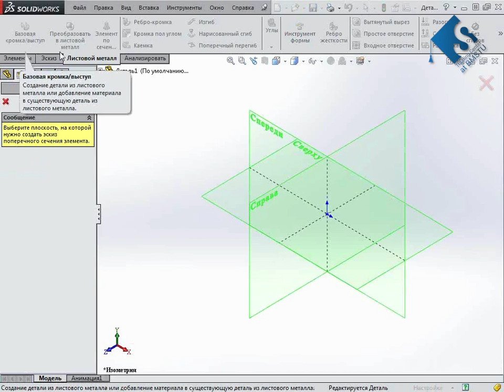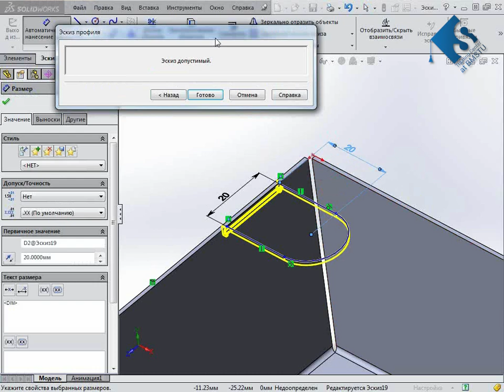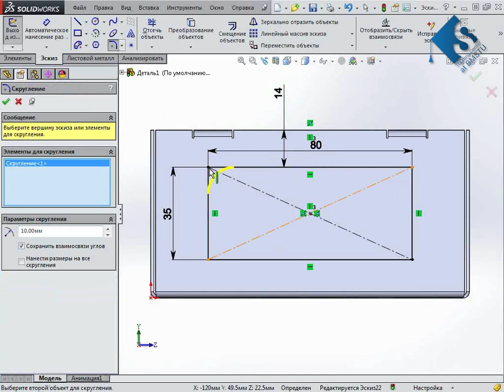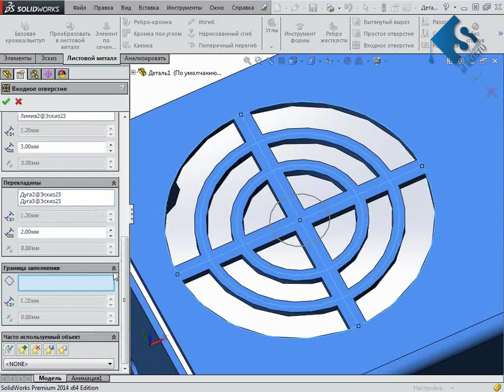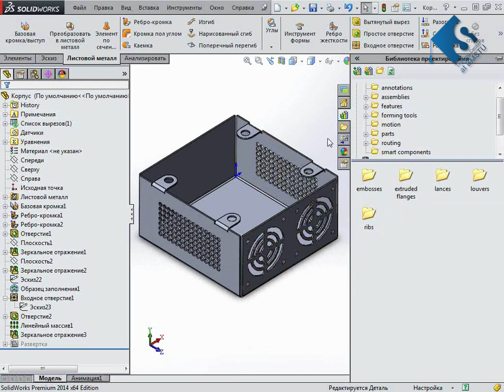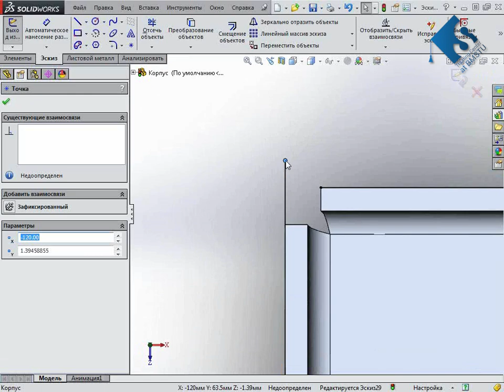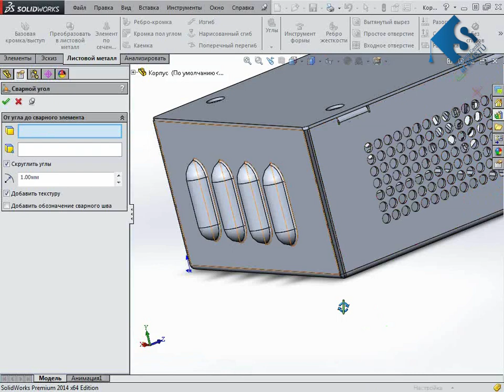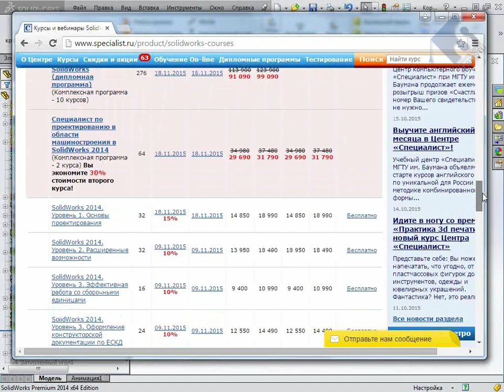Проектирование деталей из листового металла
Вы специалист-проектировщик? Хотите узнать, как проектировать конструкции и детали из листового металла с помощью популярной системы автоматизированного проектирования Solidworks На бесплатном вебинаре учебного Центра "Специалист" при МГТУ Баумана будет показан процесс создания многотельных деталей в Solidworks. Вы наглядно увидите все этапы создания детали из листового металла, а преподаватель проанализирует возможности используемых при проектировании инструментов Solidworks.
Семинар ведет один из ведущих экспертов Центра "Специалист", имеющий огромный опыт использования САПР в инженерно-технических разработках, главный инженер Александр Александрович Савочкин.